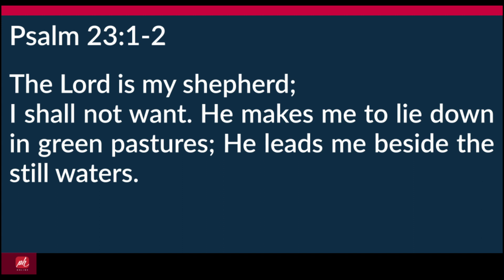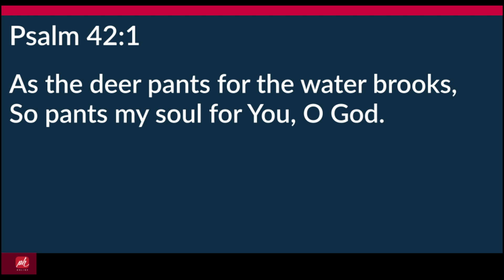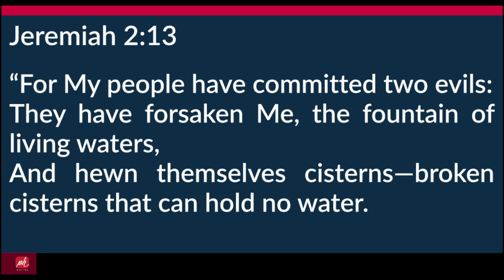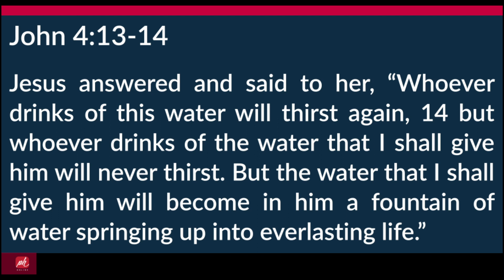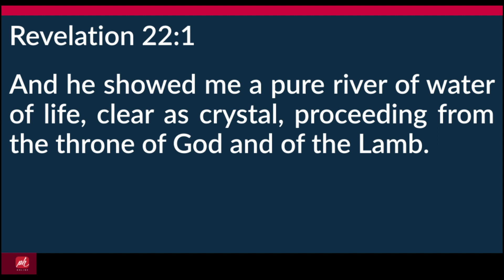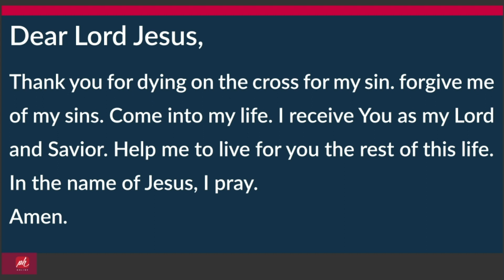Still waters - Pastor Courtney Lowe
The third sermon in our 'Ps.23'. sermon series where we learn what it means to have the Lord as our Shepherd. In this Sermon we look at what it means to be led by still waters.